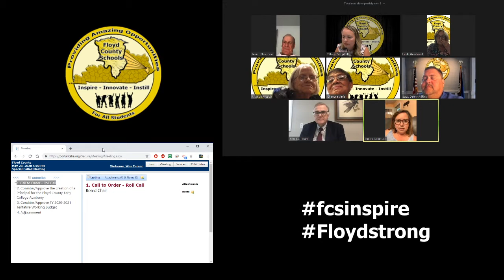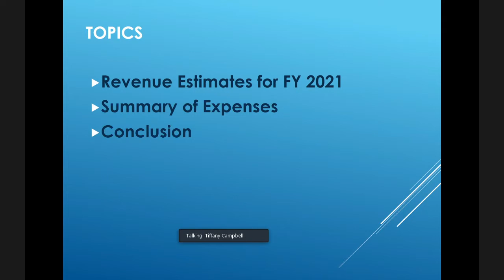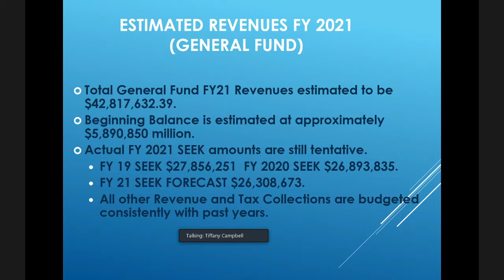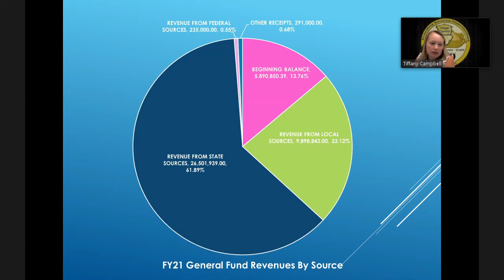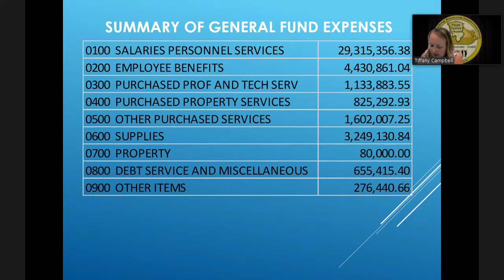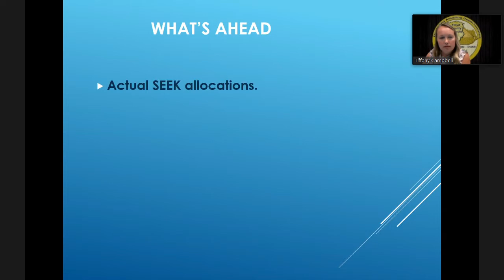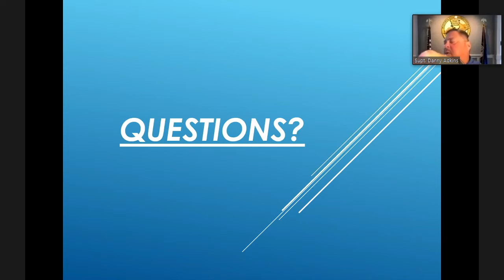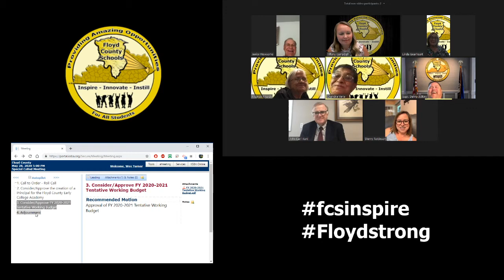Floyd County Schools - Special Called Meeting - May 28th, 2020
Floyd County Board of Education Special Called Meeting
May 28th, 2020 5:00 PM